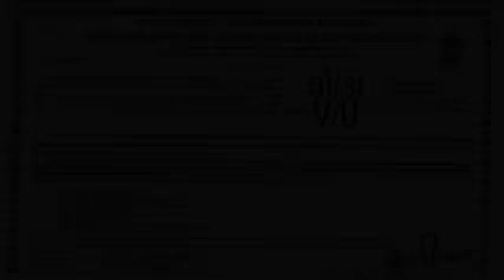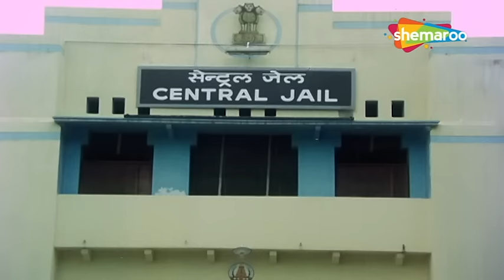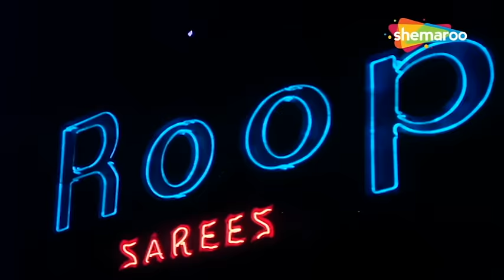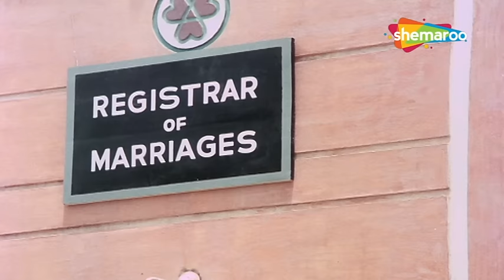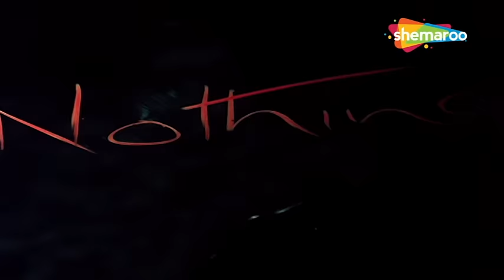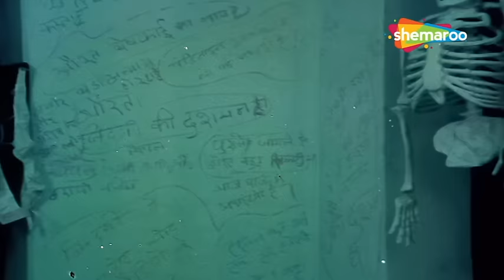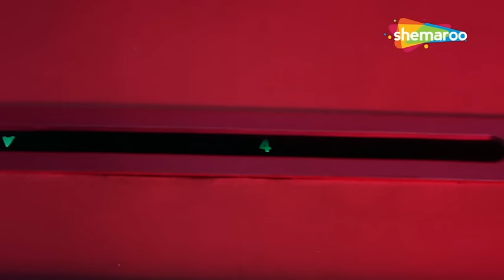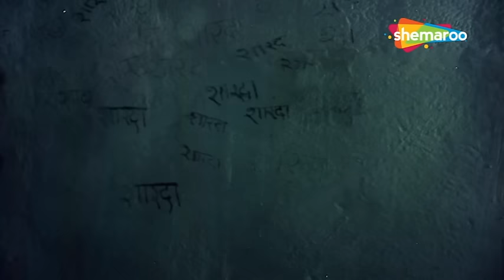Red Rose | Full Movie | Poonam Dillon, Rajesh Khanna | Hindi Classic Movie